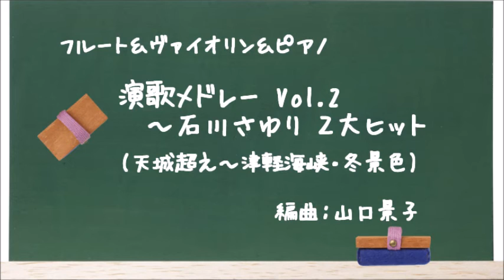「演歌メドレーVol 2～石川さゆり２大ヒット」フルート＆ヴァイオリン＆ピアノ／山口景子編曲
『演歌メドレー～石川さゆり２大ヒット（天城越え～津軽海峡冬景色）』を、ピアノトリオ（フルート＆ヴァイオリン＆ピアノ）にアレンジしました。楽譜は、
「こんな持ちネタ欲しかった！フルートとヴァイオリンでザッツ・エンターテイメント! [ピアノ伴奏付] （ドレミ楽譜出版社刊 ）」に、収録しています。
●編曲者ホームページ （山口景子ホームページ）